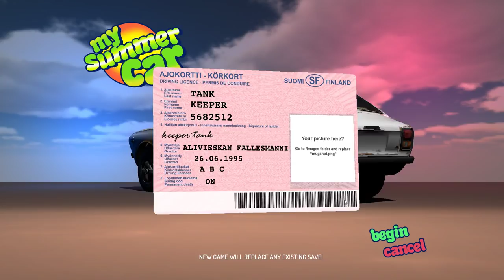🔴 MY SUMMER CAR 🔴 /1.Rész / Építsünk autót